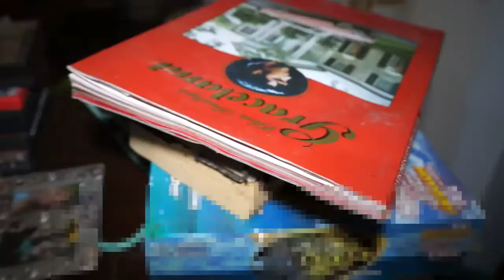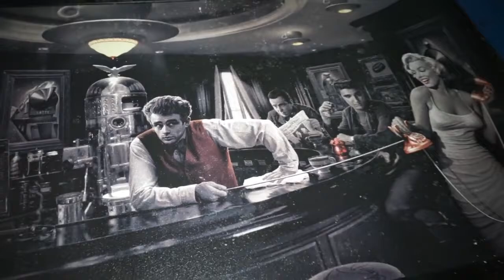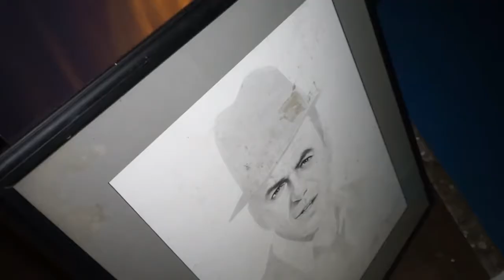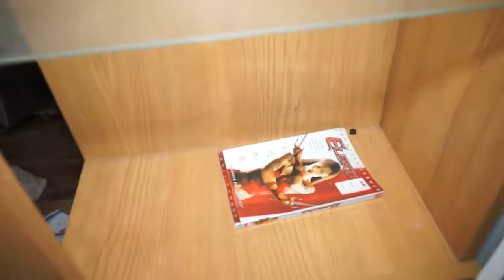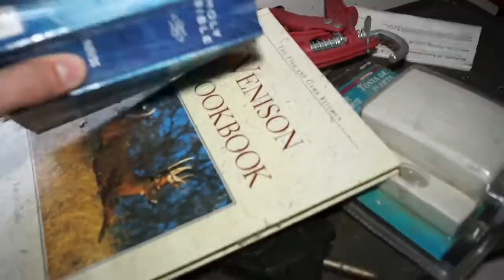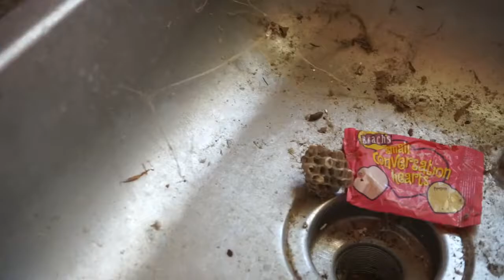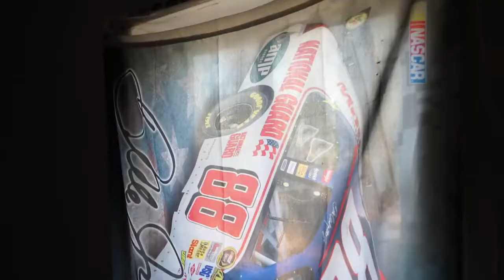A home was absolutely untouched and abandoned | Left Behind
Abandoned Family Home W Absolutely Everything Left Behind UNTOUCHED